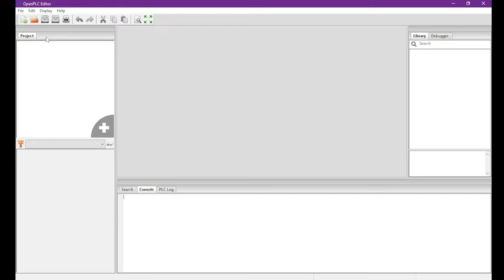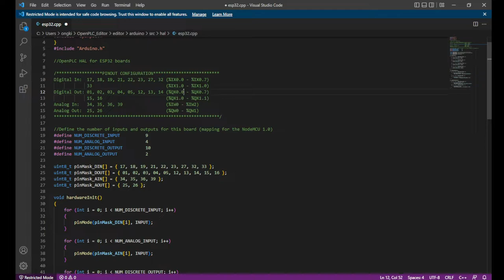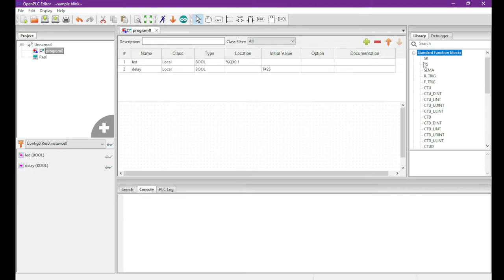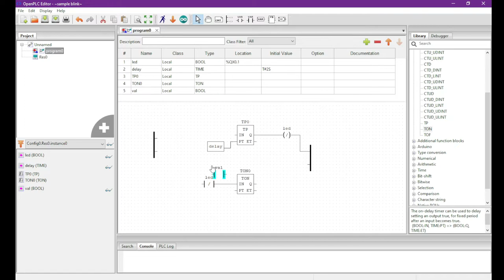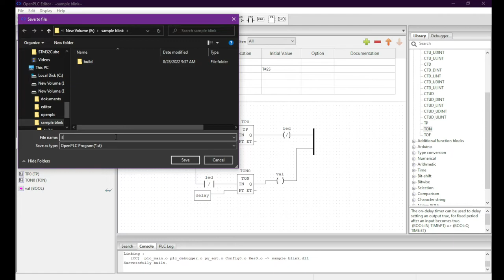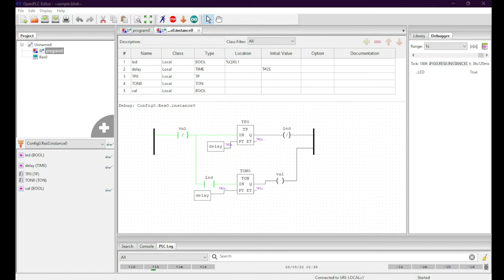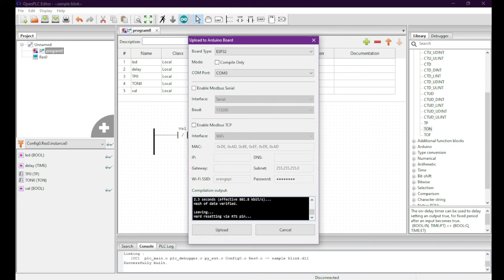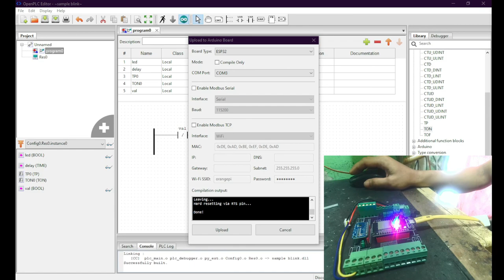openPLC sample blink esp32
open plc sample blink